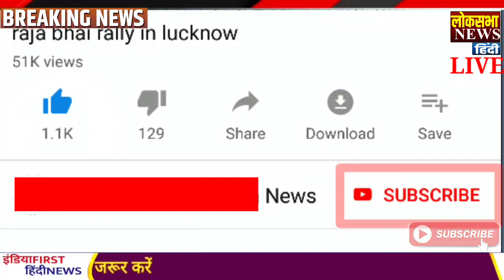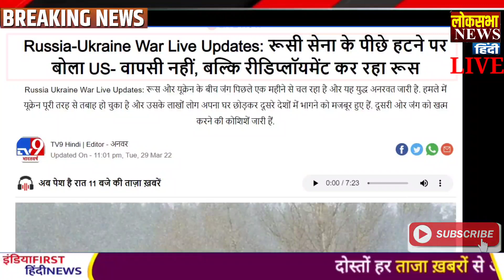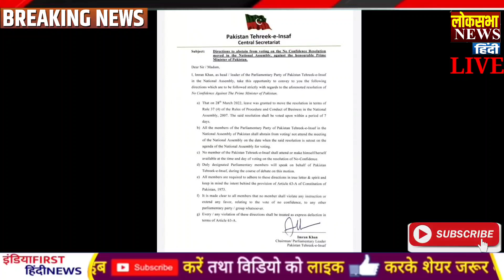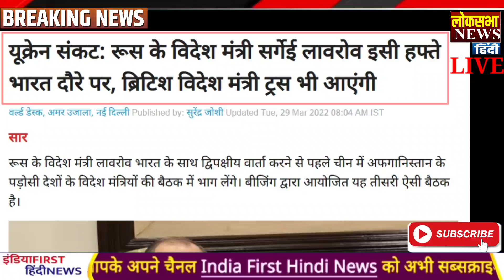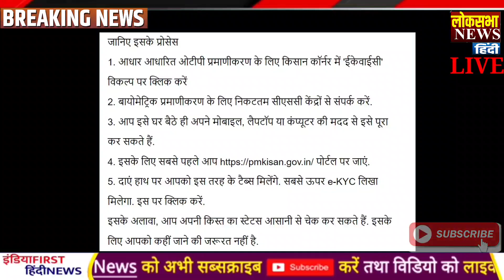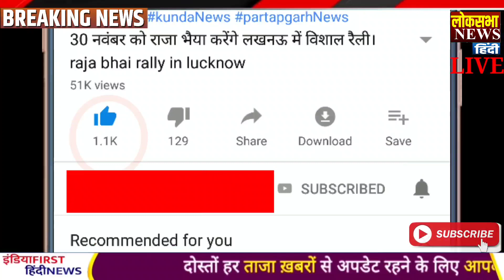मोदी जी करवाएंगे russia और Ukraine में शांति,PM Modi News,1 April 2022,Modi,Ladakh,LAC,Loc,Pak,imran